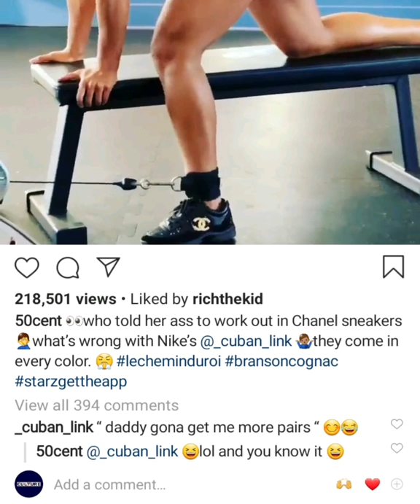50 Cent girlfriend Cuban Link workout in $1000 Chanel Shoes